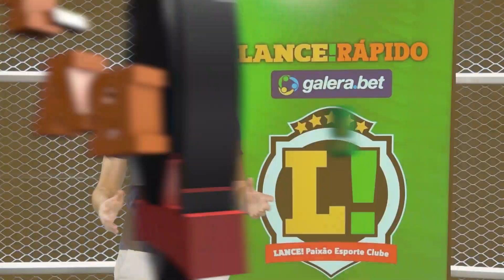LANCE! Rápido: Lisca vai assumir o Santos, Vina dá mais uma vitória ao Ceará e mais!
✅L!R: PELA PORTA DOS FUNDOS! ✅

Lisca deixou o Sport para assumir o Santos, mas desgastou a relação com a torcida e com a diretoria do clube pernambucano. Pelo Brasileirão, Vina decidiu para o Vozão. O Brasil tem um novo campeão mundial no atletismo.

Os detalhes estão no LANCE! Rápido